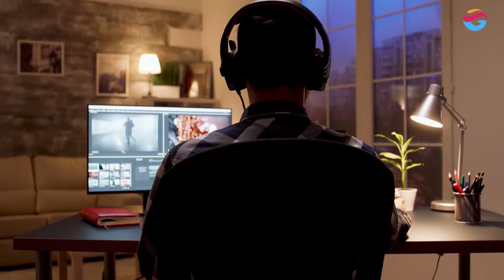Exploring Documentary Film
This workshop  provides participants with fundamental knowledge to understand the formal architecture of the documentary film,  help them improving their professional practices and guide them through the de-construction of a documentary through various  exercises. The workshop  to educates scholars, especially those who work on history and more specifically on oral history – and other theoretical fields of study- so they gain the relevant knowledge that will allow them to create their own documentaries. Our participants, among other fields working on  the preservation of memory, oral testimonies, culture, tradition and history, will gain the freedom, through the knowledge of documentary making, to record their own projects and create useful archives for next generations and the historian of the future.